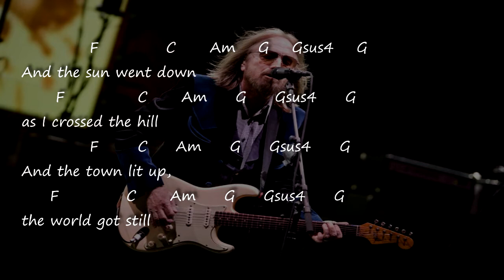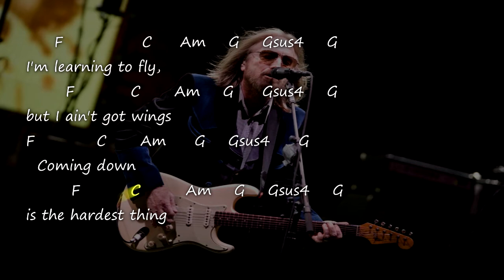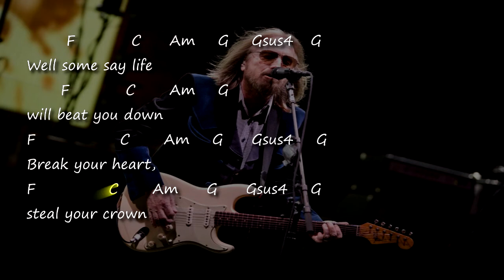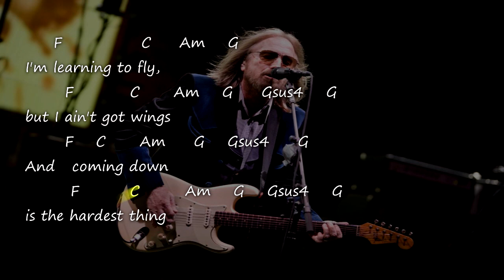Tom Petty - Learning To Fly - Chords & Lyrics